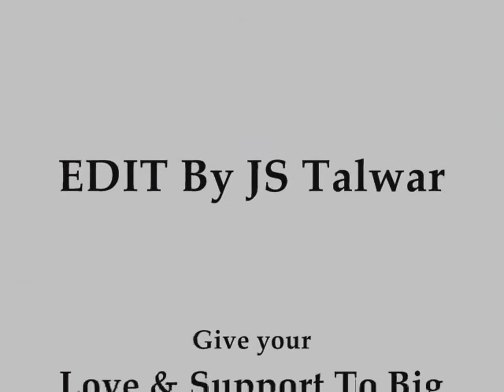Pata Ni Kinjh Bhull jande Ne Loki🙁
Singer,Lyricist.Composer-Hubalvatni SD Tamotvi